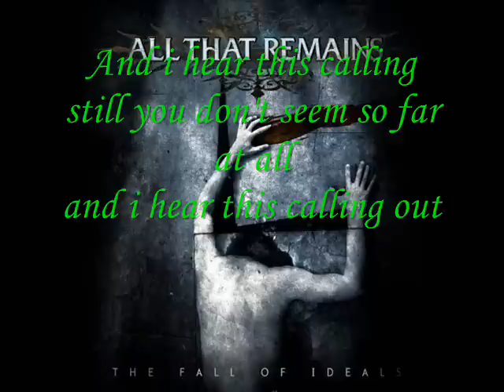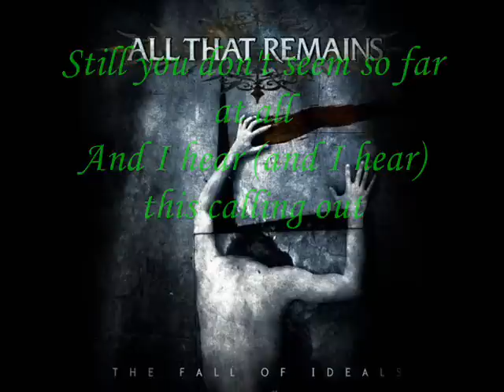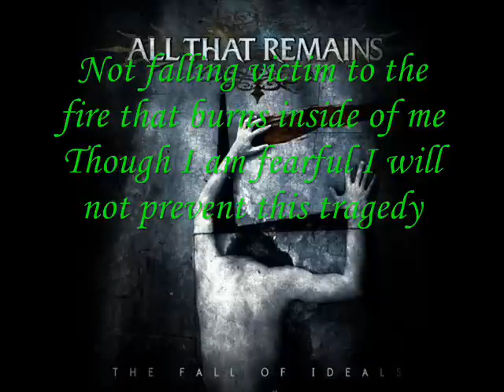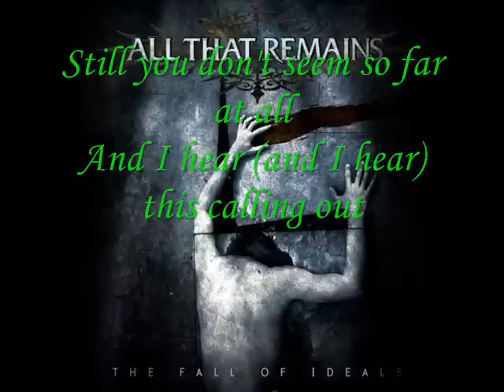This calling~~All that Remains w/ lyrics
Amazing song by All that Remains
This calling w/ Lyrics